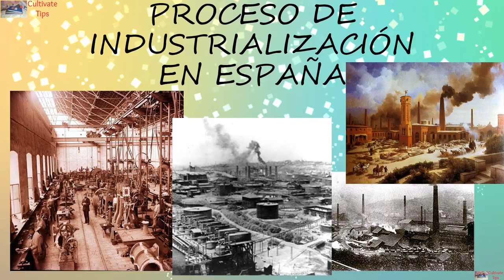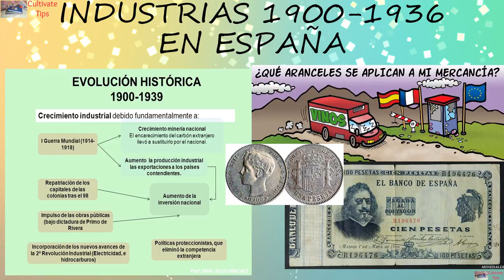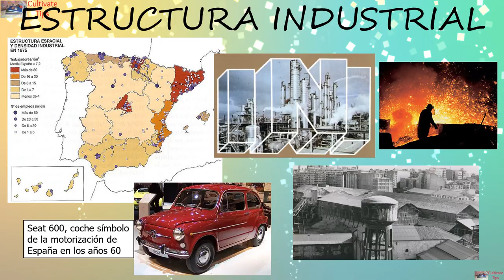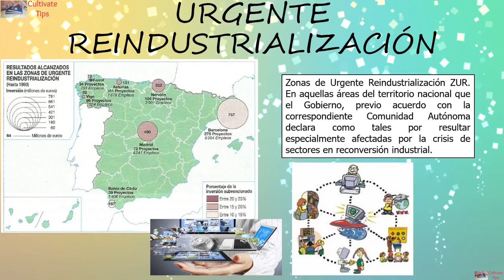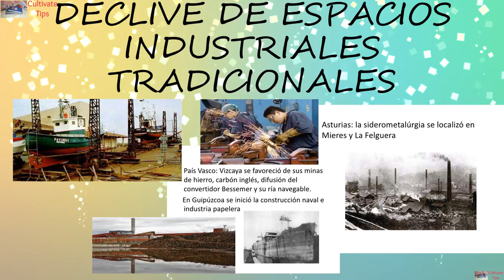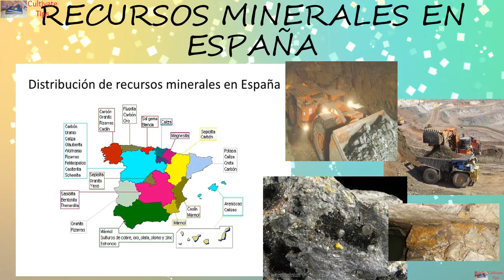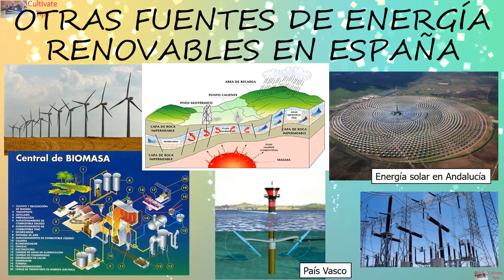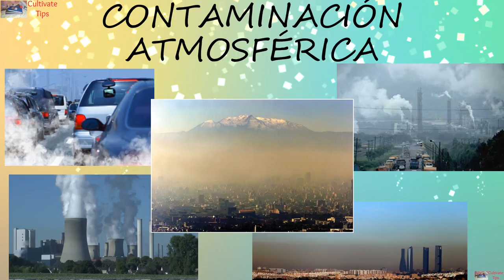Espacios industriales en España - Geografía de España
¡Hola! Hoy hablaremos sobre los espacios industriales en España, empezando por el proceso de industrialización (los inicios industrializadores 1850 hasta la crisis del petróleo 1975. Tratando los inicios del despegue industrial (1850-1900), el crecimiento industrial hasta la Guerra Civil (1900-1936), la reconstrucción industrial de la posguerra, el impulso industrializador de los años 60, la estructura industrial, la crisis y reestructuración de la industria española, la reconversión industrial y la industria española en la actualidad. También mencionaremos las características generales y distribución territorial de la industria española, con la consolidación de Madrid y Barcelona, el declive de los espacios tradicionales, los espacios industriales en expansión y los de industrialización escasa. Explicando brevemente los factores de la actividad industrial española, como es el caso de las materias primas, la energía (renovable y no renovable), el carbón, el petróleo, la energía nuclear (uranio), el gas natural, la energía hidráulica, la energía eólica, la biomasa, la energía geotérmica, la energía mareomotriz, la electricidad. Destacando los principales sectores industriales y su implicación ambiental. Espero te resulte útil.

¿Dónde encontrarme?